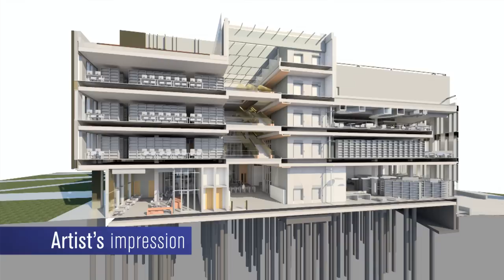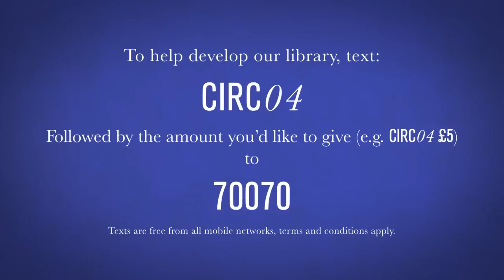Support the new University Library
Diane describes our plans for a brand new state-of-the-art library fit for the 21st century.